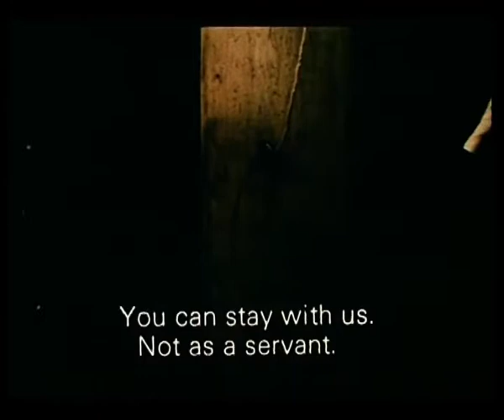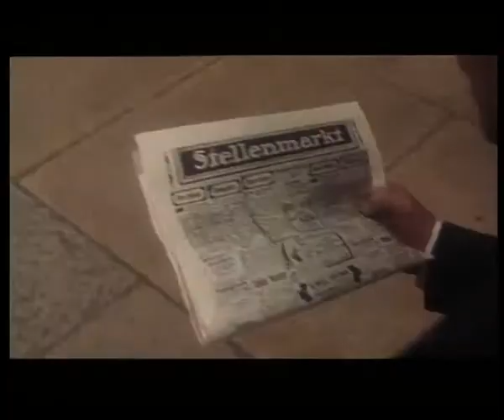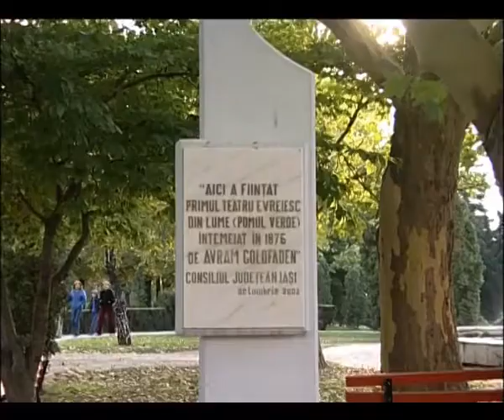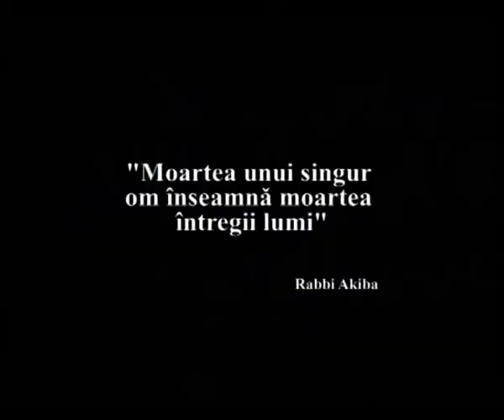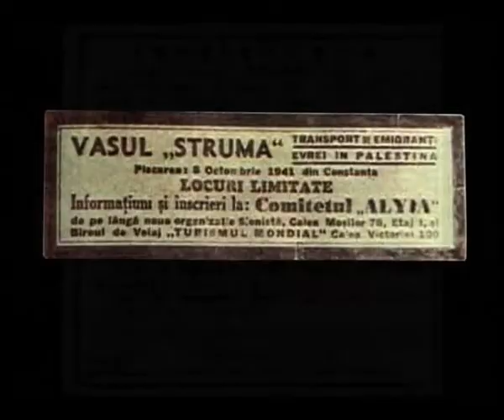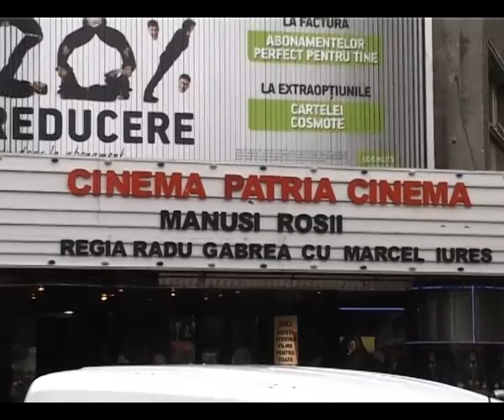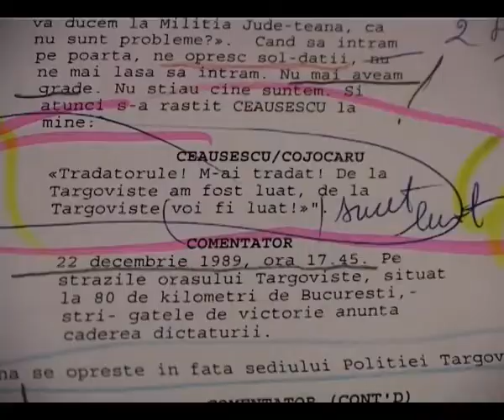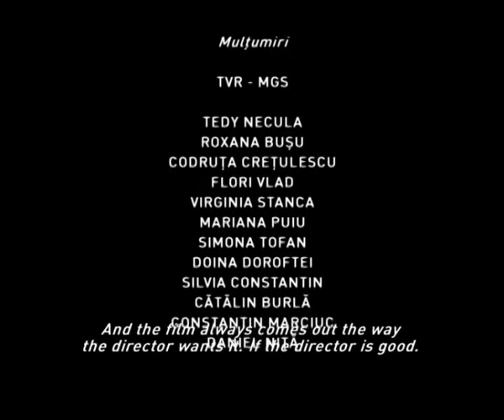Portret Radu Gabrea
Un documentar portret realizat de masteranzi de la Unatc, promoția 2012 despre dl Radu Gabrea.

Producători - Valentin Narcis Sturzu
Scenariul și regia - Dan Doroftei
Director de imagine - Iulian Ene, Marian Zgârță, George Negrilă
Regizor secund - Cosmin Laurentiu Tomoroga
Montaj - Dan Doroftei
Post Procesare sunet - Florin Tăbăcaru
Asistent imagine - Vlad Tofan

Unatc 2011